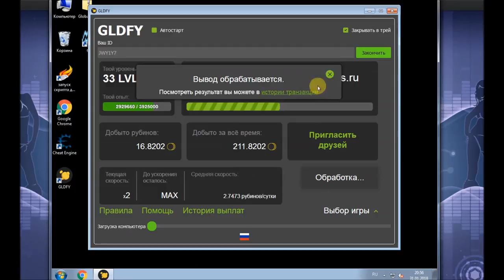Финальная партия подарков - Прощание с Новым годом - подарки мьюзик Варс